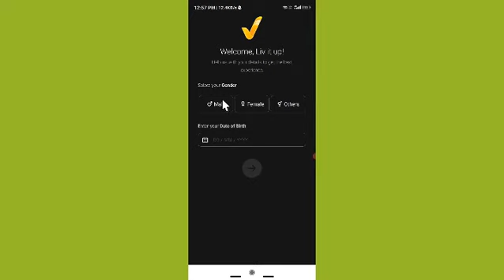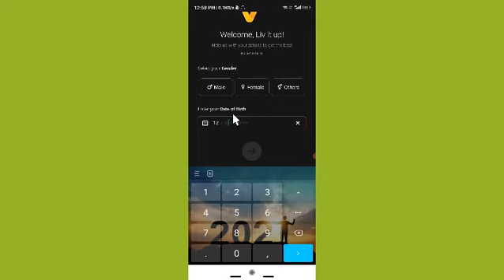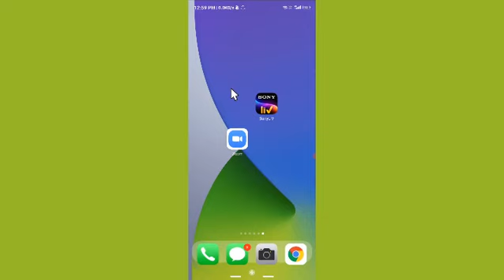sony liv app ki id kaise banaen | how to create sonyliv account